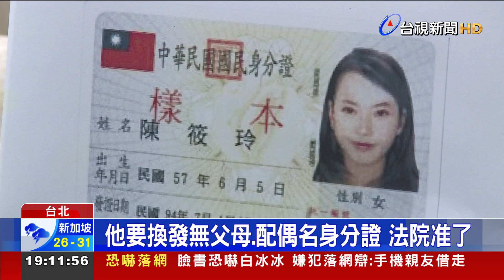全台首例！身分證拒登載個資被拒 律師提告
台北市一名律師去年申請換發新身分證，但他卻要求戶政事務所，證件上只可以登載姓名、身分證字號及發證日期，照片、父母和配偶姓名都不行，戶政事務所認為不符現行法規，因此拒絕，律師憤而提告。針對這個罕見案例，台北高等行政法院認定，身分證上父母及配偶姓名屬於間接辨識資訊，強制登載的確違反比例原則，因此判決准予換發，但照片還是必須要有，全案仍可上訴。